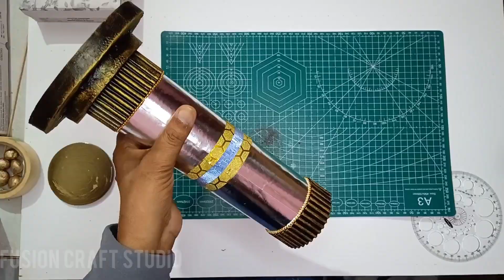"Old Meets New: Flower Vase💐 Making Creative Ideas! ♻️Upcycled Delight!!DIY!!"#008.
Fusion Craft Studio
 Welcome to Fusion Craft Studio! Immerse yourself in the art of upcycling this Diwali 🎇🪔 with our latest DIY project. In this video, we breathe new life into burnt Diwali crackers, transforming them into a stunning flower vase that seamlessly blends old-world charm with a modern twist.
Witness the magic unfold as we guide you through each step of this unique craft. From salvaging Diwali debris to creating a timeless centerpiece a touch of tradition and sustainability to your home decor.
Why you'll Love It:
Not only is this project eco-friendly, but it also celebrates the essence of Diwali in a creative way. Share the joy of crafting and sustainability by trying it out yourself!
Share your creation with us in the Comments below. Happy crafting and joyous Diwali!
Materials Used:
Burnt Diwali Firecrackers
Silver Paper
Glue
Bollchain
Metal wire
Plane Paper
Washi Tape
Acrylic Colour
Spray Golden Acrylic Colour
Diwali Crafts
Upcycled Home Decor
Vintage Modern Art
Firecracker Craft
Flower Vase Making Creative Ideas
Eco-friendly Diwali
Creative Home Decor ideas
Creative Flower Vase
Creative Home Decor
Home Decor DIY
Diwali Upcycling Projects
Old Meets New
DIY Flower Vase
Crackers into Modern Art
Flower Vase DIY
DIY
Modern Art
Craft Tutorial
Home Decor
Upcycling Ideas

"I want to clarify that my intention is not to harm or discredit any product or company by using this artwork or any other my YouTube Video.